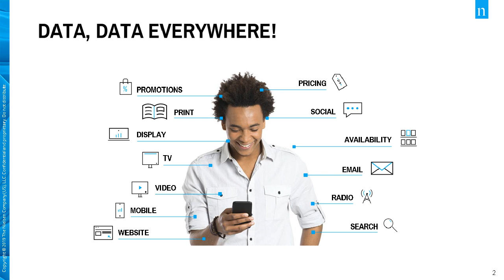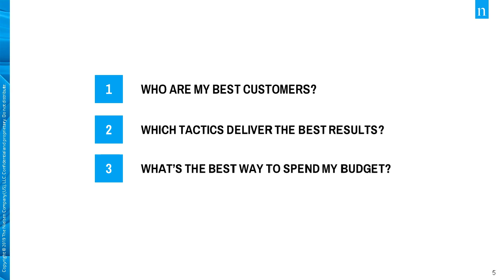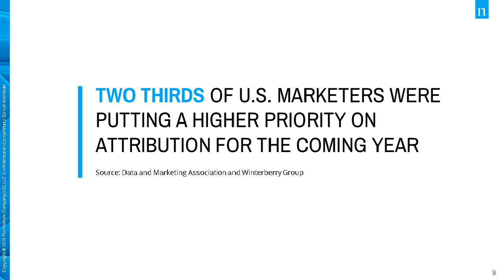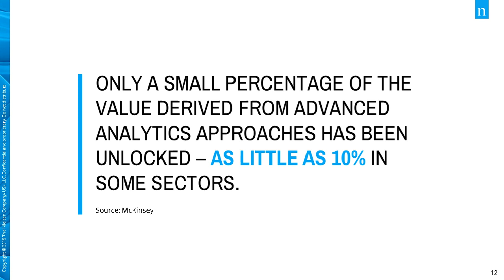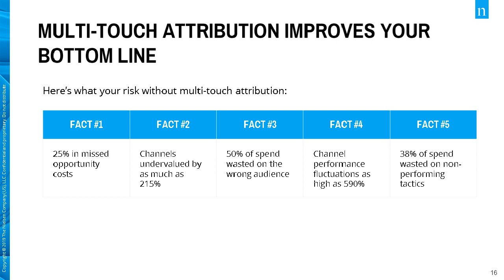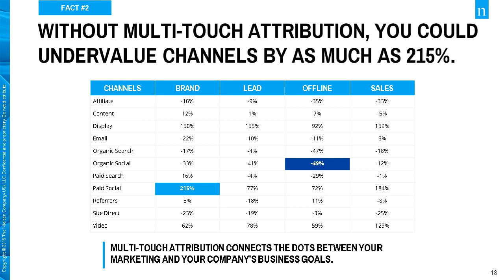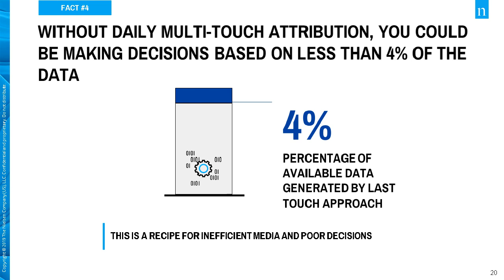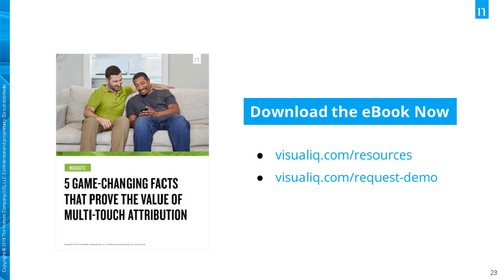5 Game-Changing Facts That Prove The Value Of Multi-Touch Attribution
In this on-demand webinar, Ben Samuel, Nielsen's VP EMEA, discusses how to unlock marketing opportunity costs and avoid waste with multi-touch attribution. Samuel provides five game-changing facts that show the direct impact of multi-touch attribution on the bottom line.